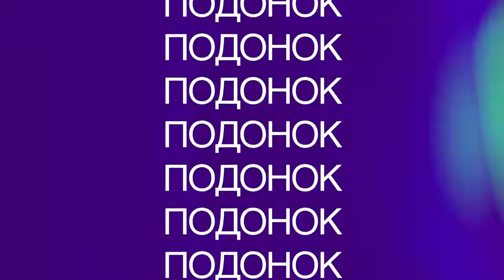Центр - В главных ролях, в первых рядах, 2018 Василий Шумов